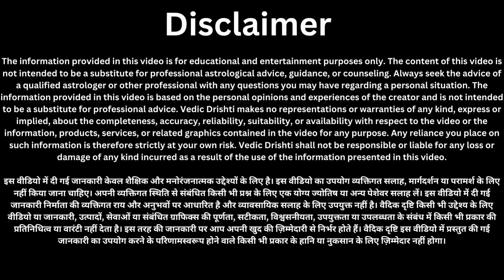इस दिशा में भूलसे भी ना लगाए घर में घडी को इससे नकारात्मकता फैलती है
22 अगस्त "बड़ा मंगलवार" पर करें 4 लौंग का विशेष उपाय 7 पुश्तों तक धन खत्म नहीं होगा |धन प्राप्ति
22 अगस्त सावन बड़े मंगलवार रात 🤫 यहां फेंक दें 5 काली मिर्च दाने होगा जो मांगोगे वह मिलेगा हाथों में
22 अगस्त मंगलवार के दिन कोई भाग्यशाली होगा जो यह उपाय करेगा हनुमान जी भर देंगे उसका घर पैसों से..
21 अगस्त सावन का सातवा सोमवार नाग पंचमी की रात 1 मुट्ठी नमक इस जगह फेंक देना रातों-रात होगी धन वर्षा
21 अगस्त नाग पंचमी के दिन भगवान शिव कहते हैं, जो जीरे के 5 दाने चुपचाप यहाँ फेक देगा बनोगे करोड़पति
सोमवार की रात चुपचाप 🤫 यहां फेंक दें 1 लौंग होगा सभी परेशानियों और कष्टों का अंत, धन वर्षा होगी...
21 अगस्त नाग पंचमी के दिन गाय माता को खिला दें ये 1 चीज पूरे साल पैसा खींचा चला आएगा आपके कष्टो से.
21 अगस्त सावन सोमवार नाग पंचमी के दिन 5 मिनट हाथ में रखे नमक और उसी समय देखे चमत्कार,अचूक उपाय...
21 अगस्त बड़ा सोमवार पर 🤫 करें 108 चावल दाने और 2 लौंग वाला महाउपाय भगवान शिव बन देगे आपको धनवान
21अगस्त 300 वर्षों बाद महासंयोग सावन सोमवार नाग पंचमी के दिन  5 दीपक वाला उपाय जरूर करें !!
21अगस्त 300 वर्षों बाद महासंयोग सावन सोमवार नाग पंचमी के दिन तुलसी में बांध दे 1 चीज जन्मो की गरीबी होगी दूर जीवन मे होगा चमत्कार/
21अगस्त महासंयोग सावन के सोमवार पर इच्छापूर्ण नाग पंचमी 1 दीपक और 1 बेलपत्र ॐ लिखकर करे अचूक उपाय...
Kala jadu,
totke,
money,
jaldi karodpati kaise bane,
laung ke upay,
mangalwar ke achuk totke,
karja Mukti upay,
sarkari naukari prapt ke upay,
Dhirendra Shastri pravachan,
mangalwar bhakti status,
sarson ke Tel ke fayde,
sarson ka tel sharir per lagane se kya hota hai,
Hanuman chalisa,
Hanuman chalisa bhavarth,

नाग पंचमी के महा उपाय,
nag panchmi ke upay,
dhan prapti upay,
sawan somvar,
sawan ke somvar vrat vidhi,
sawan somvar ke upay,
sawan somvar,
dhan prapti upay,
sawan,Sawan sarva somvar vrat,21 agast nag panchmi,